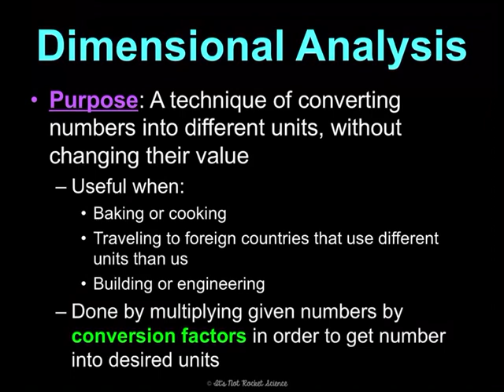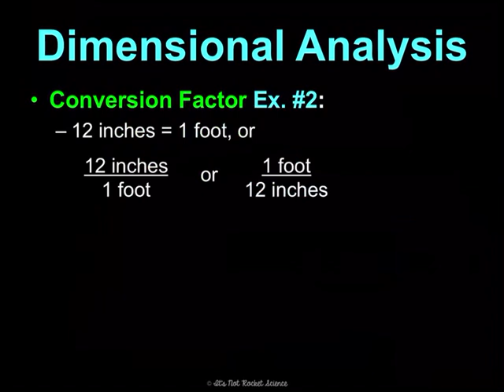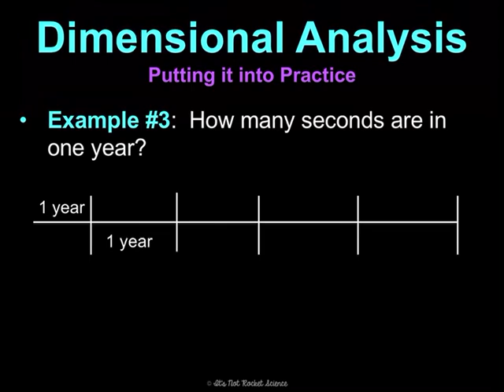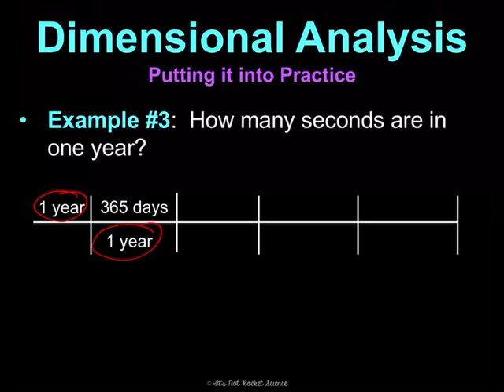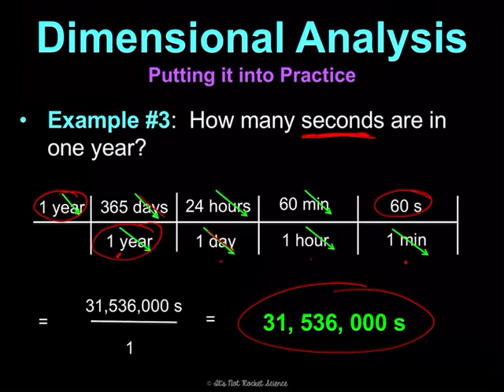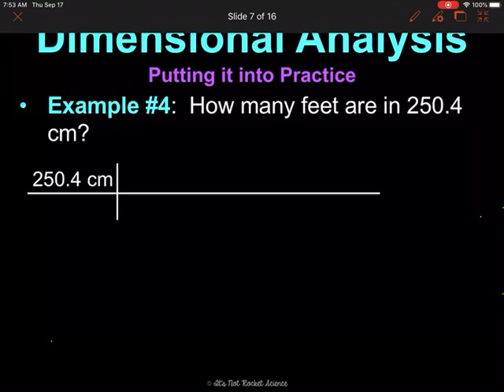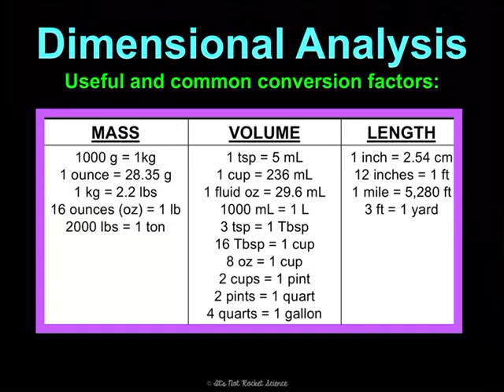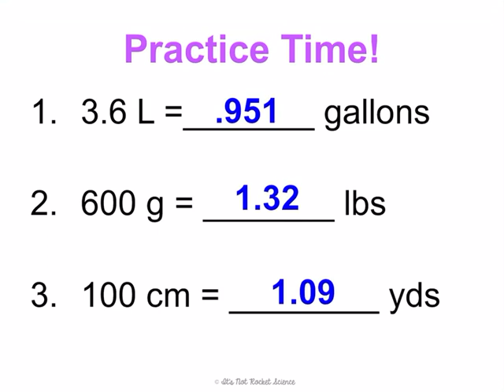concept 3 Physical Scienc